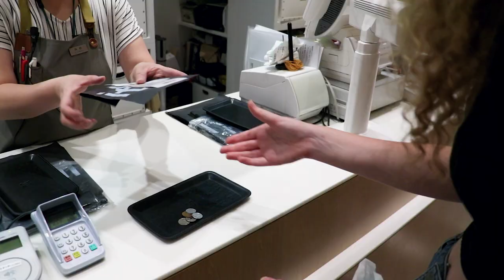SHOPPING IN GINZA - PEDESTRIAN PARADISE IN TOKYO JAPAN, UNIQLO, ITOYA & LUXURY SHOPS 銀座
Ginza in Tokyo is undoubtably one of the best places to go shopping in the entire world! equal to Fifth Avenue in New York and Oxford Street in London, we had an amazing day seeing all of what it had to offer! We headed into Ginza 6 with all of it's luxury brands, then off to the largest Uniqlo store in the world, the best stationary store ever in Itoya, before finally heading up to the top of Tokyu Plaza. The best thing about Chuo Dori (the main street through Ginza) is that it becomes a pedestrian paradise where they shut off the roads at the weekend! If you're looking to shop in Tokyo, Japan, there is no better place!

銀座 ショッピング ユニクロ 東京

If you liked the video we'd love it if you gave it a thumbs up!